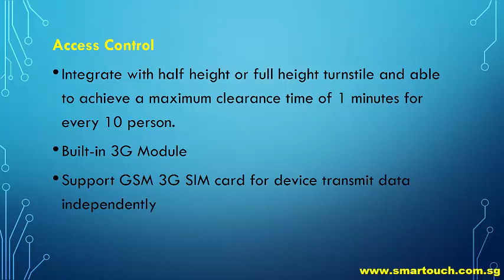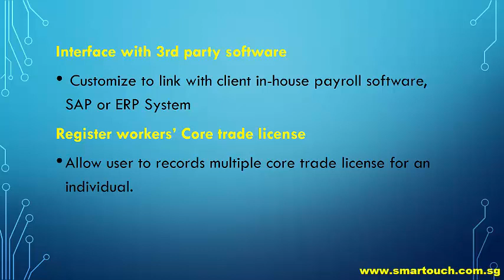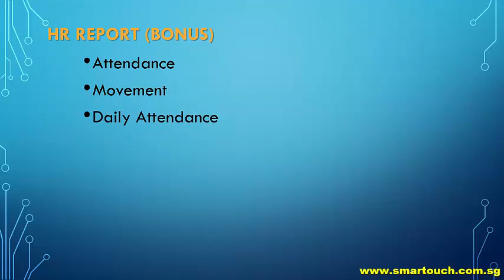BCA EPSS Solutions : System Benefits and Features